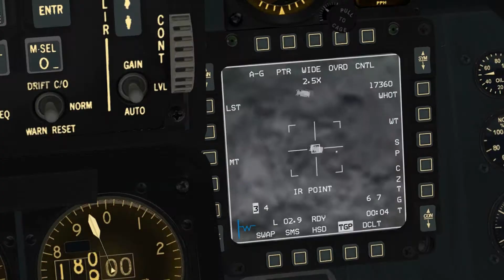KOTAR_GBU Training